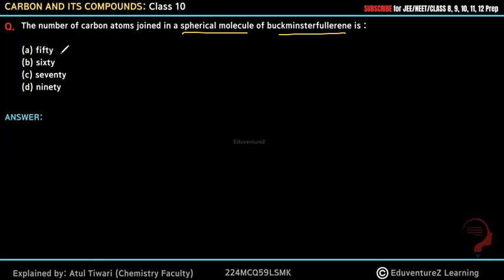The number of carbon atoms joined in a spherical molecule of buckminsterfullerene is :(a) fifty (b)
The number of carbon atoms joined in a spherical molecule of buckminsterfullerene is :

Combustion
Oxidation
Addition Reaction
Substitution Reaction

b) Catenation
c) Polymerisation
d) Isomerism
Carbon Compounds
Organic Compounds
Hydrocarbons
Alkane, Alkeen & Alkine
Cycloalkane
Isomers
Electron dot structure
IUPSC Numbering